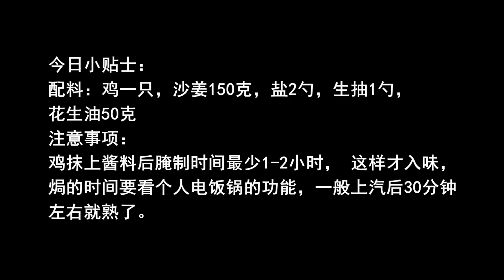懒人版电饭煲沙姜焗鸡，鲜香入味，做法简单，好吃的停不下来